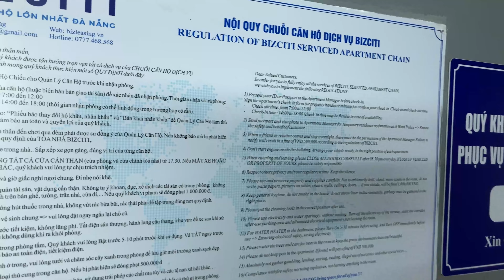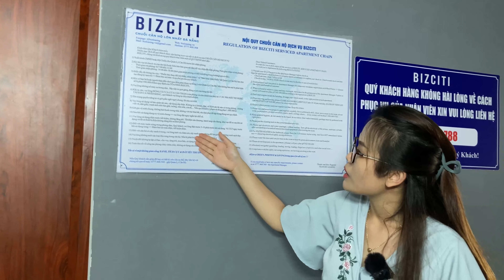NỘI QUY PHÒNG TRỌ - NHỮNG ĐIỀU BẠN CẦN BIẾT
❌ Dù là phòng trọ cao cấp hay bình dân thì cũng đều có những quy định chung mà chúng ta hay gọi bằng cái tên quen thuộc là: Nội quy phòng trọ. Nội quy phòng trọ được đưa ra để khách thuê thống nhất những vấn đề trong sinh hoạt chung, đồng thời giúp chủ nhà dễ quản lý khu trọ và các khách hàng.

⚠️ Đâu là những tiêu chí của nội quy phòng trọ “chuẩn”? Nội quy phòng trọ tại BIZCITI có điểm gì cần chú ý? Những thắc mắc trên của bạn sẽ được “bật mí” trong video trên đây, xem ngay kẻo lỡ nhé!

👉 Và hãy inbox với BIZCITI tại m.me/Bizcitivietnam hoặc comment, tag tên người bạn đang có nhu cầu thuê trọ bên dưới bài viết này. Chúng mình sẽ giúp bạn tìm được một chốn thuê trọ đúng như mong muốn.

👉 Đừng quên nhấn LIKE + SHARE VIDEO và SUBSCRIBE kênh Youtube BIZCITI Vietnam để khám phá nhiều điều thú vị,  bổ ích trong lĩnh vực căn hộ & văn phòng cho thuê tại Việt Nam.